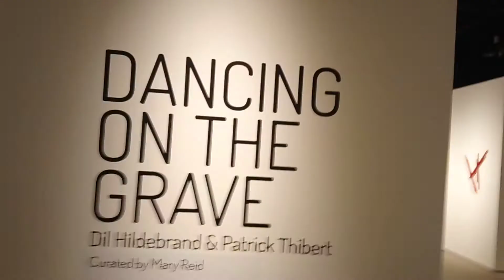CPSArt & Lifestyle Gallery tour series.